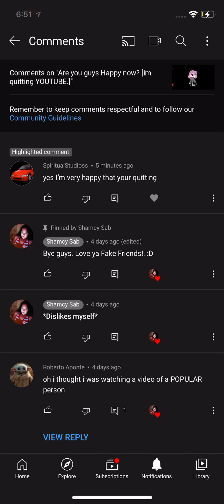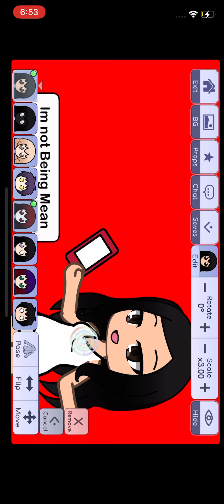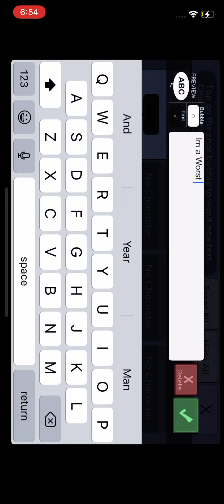Zane wants to let me quit.